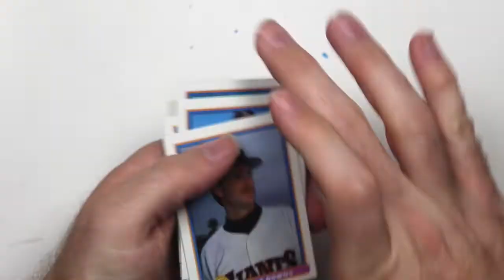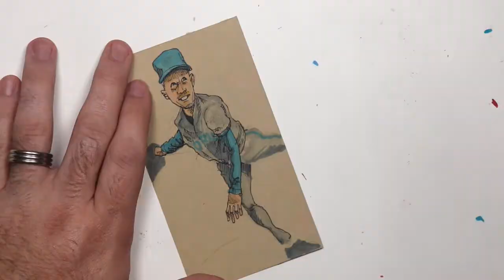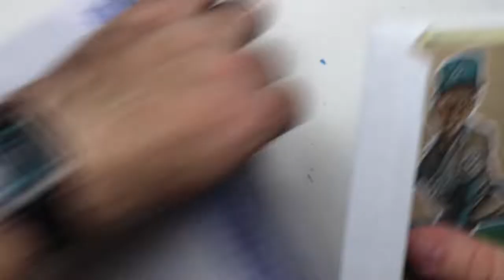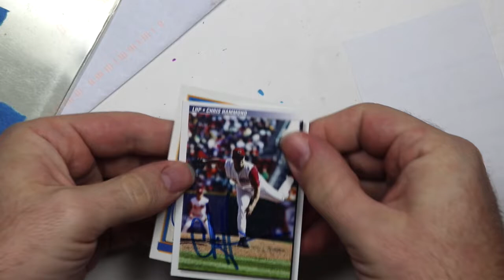Chris Hammond Doodle and 2/1 Autograph TTM Success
Today I open a pack of 1991 Bowman and draw former baseball player, Chris Hammond in hopes that he’ll return an autograph through the mail.